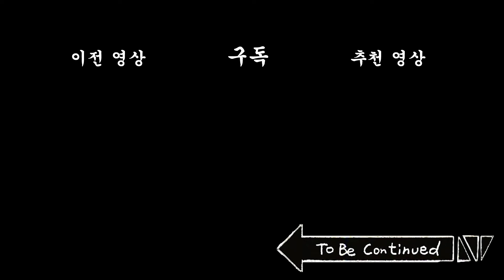[복학일기] 종강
[배급 : 빅픽처팀] [기획 : 비크리스피] [각본 : 칰타]